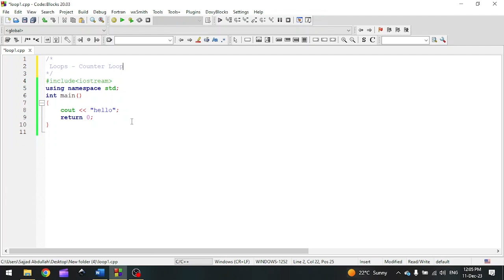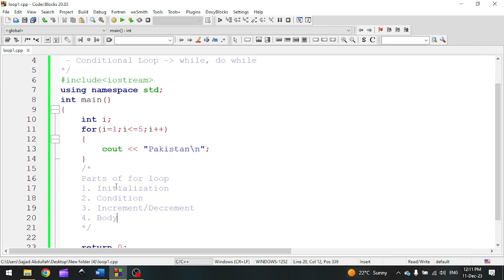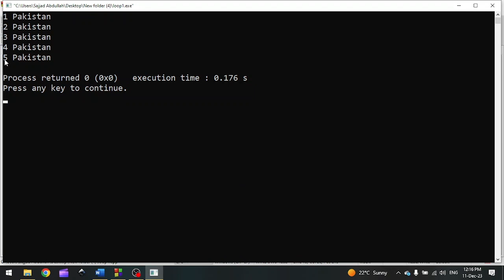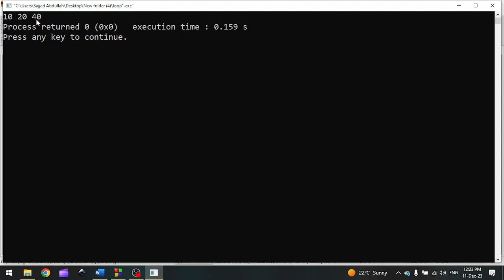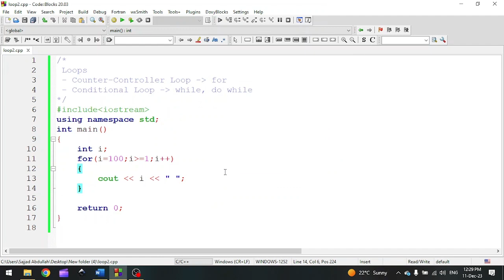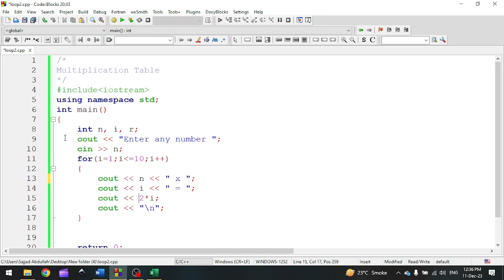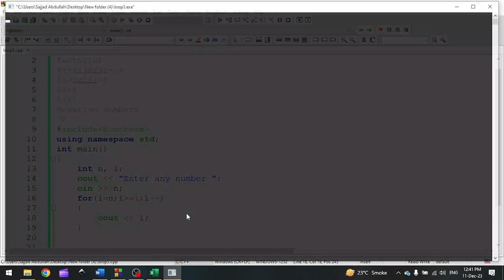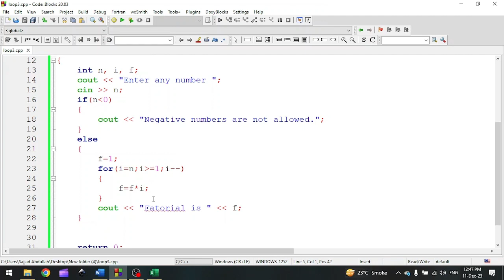C++: Loops I - Introduction to Loops | for Loop | Sample Programs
In this lecture, I will teach you the following topics: -
- Loops Introduction
- Types of Loops according to number of Iterations
- Types of Loops in C++
- for Loop Introduction
- Parts of for Loop
- Working of for Loop
- Customization of for Loop
- Print Even Numbers Program
- Print Odd Numbers Program
- Infinite Loop Program
- Multiplication Table Program
- Factorial Program